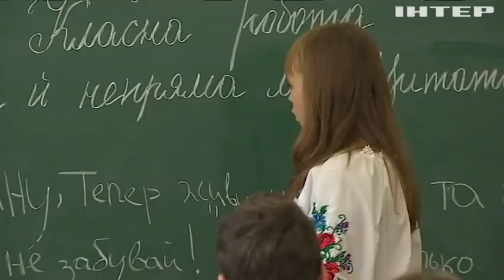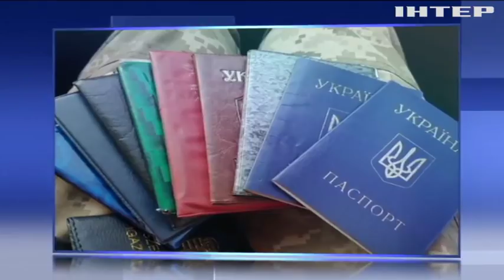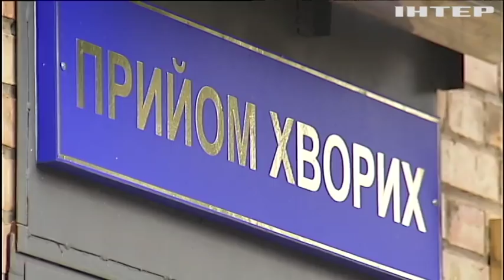Новости 8:00, выпуск за 22 февраля 2018 года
Головні події на цю годину:

Кабмін підвищив пенсію військовослужбовцям; Україна покращила позиції в міжнародному антикорупційному рейтингу; У Чернівцях спритник налагодив бізнес на жебрацтві; У Харкові затримали викрадачів елітних авто; Відвідувачі столичного ресторану потрапили до лікарні з кишковою інфекцією; ЄС підтримає медреформу у Харківській області; У Мексиці вибухнув пором з пасажирами; Австралійські вчені виловили в океані невідомих істот (відео); Із бізнесменів - в актори: Біл Гейтс зіграє у популярному серіалі.